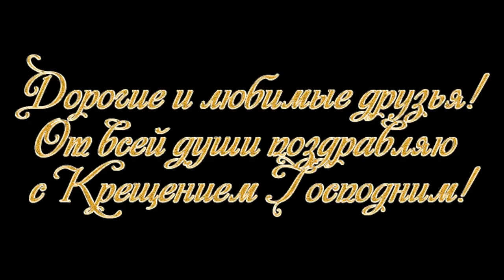С КРЕЩЕНИЕМ ГОСПОДНИМ 19 ЯНВАРЯ. КРАСИВОЕ ПОЗДРАВЛЕНИЕ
С Крещением Господним я Всех Вас Поздравляю,Мира и добра я Вам желаю.